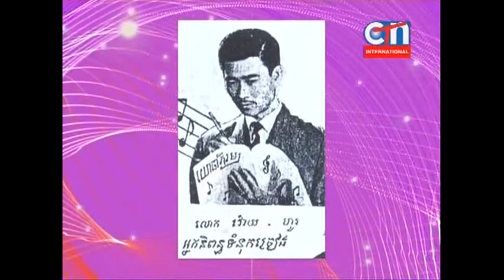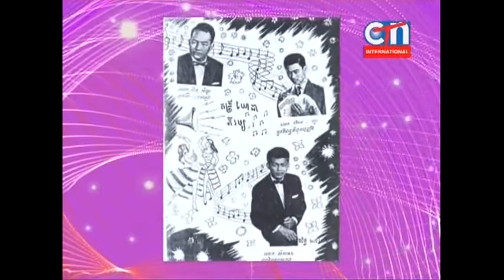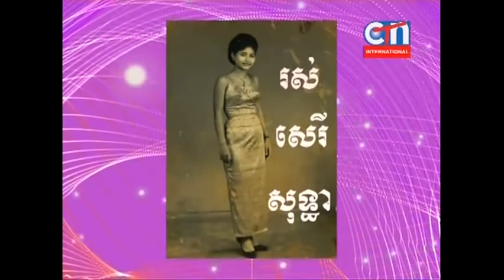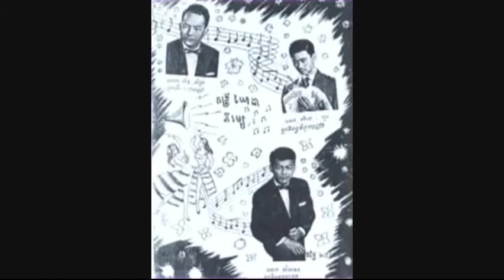CTN Seng Dara: ប្រុសដែលក្បត់ចិត្ដ